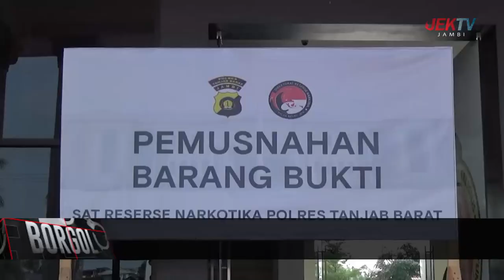KAPOLRES TANJABBARAT MUSNAHKAN BB SABU 3 KILOGRAM SENILAI 3,9 MILIAR